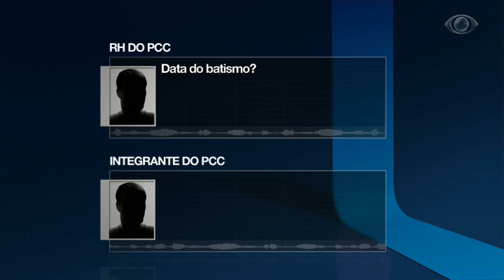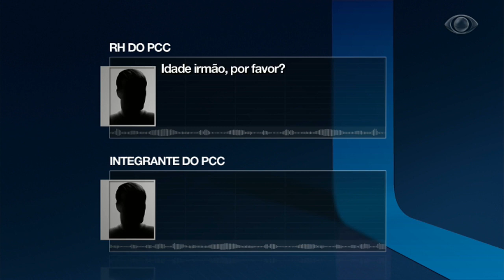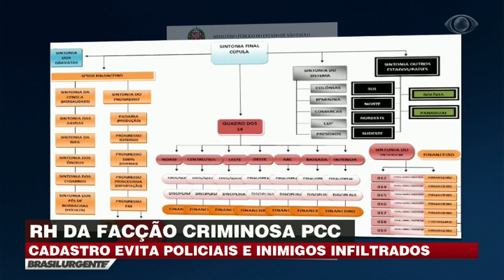PCC conta com setor de RH para cadastrar membros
O PCC – facção criminosa que mais cresce no mundo – criou uma seção de recursos humanos para cadastrar seus membros. Com esse setor, a facção procurava garantir a fidelidade de seus integrantes e impedir a infiltração de inimigos.